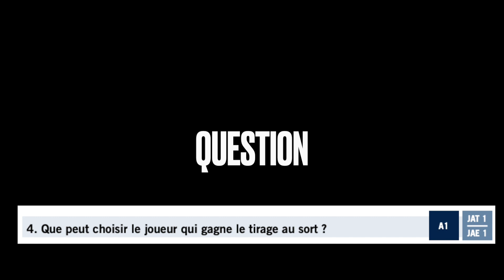255 4 que peut choisir le vainqueur du tirage au sort ?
4. Que peut choisir le joueur qui gagne le tirage au sort ? A1 JAT 1
JAE 1

S’inscrire pour obtenir le PDF gratuit « La tactique au tennis en 24 fiches »

Mon livre « Les fondamentaux techniques du tennis »

Ma BD en photos : « Morris & Gaëtan font du tennis »